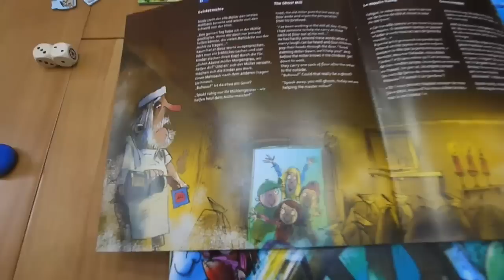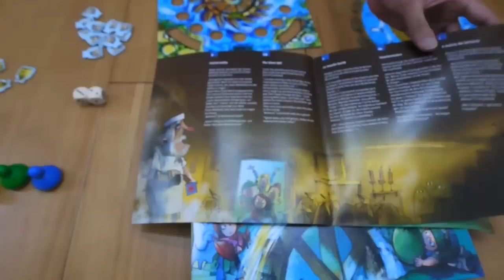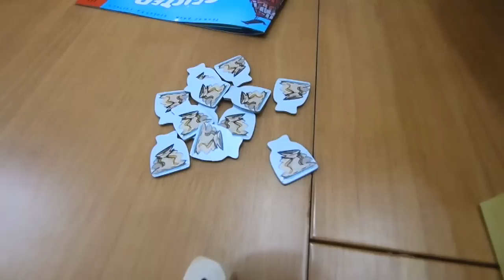[B&C Games 桌遊教學] Geister Mühle